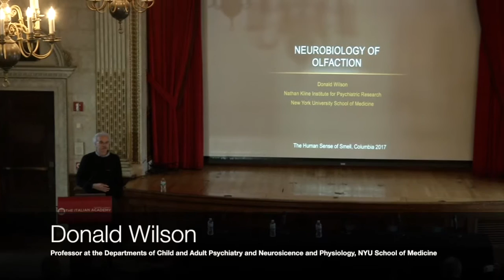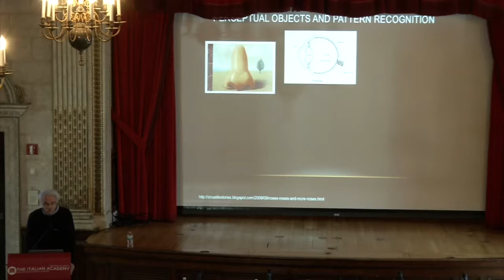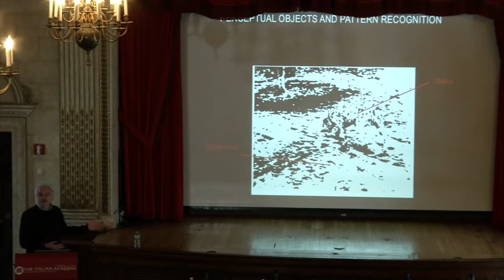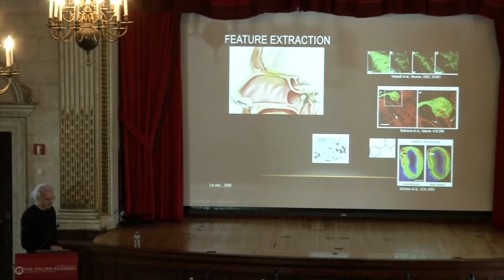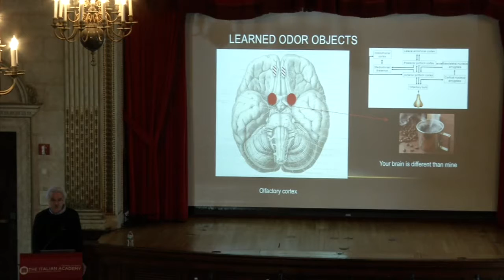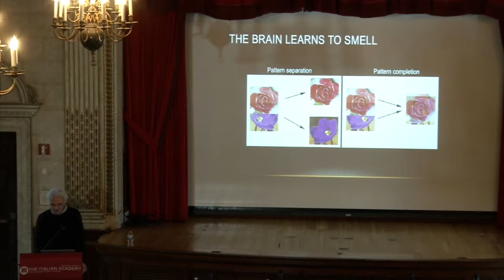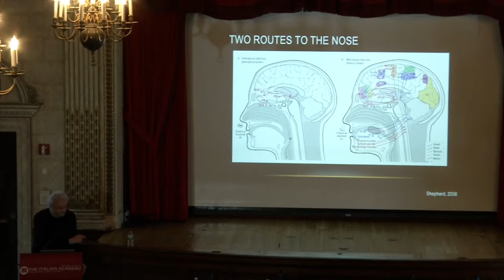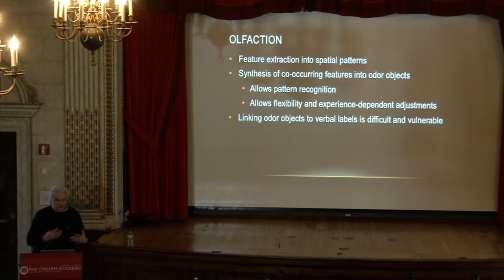The Human Sense of Smell - Donald Wilson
Donald Wilson, Professor at the Departments of Child and Adolescent Psychiatry and Neuroscience and Physiology at the NYU School of Medicine, speaks at The Human Sense of Smell seminar. To explore the human sense of smell in its perceptual, neural, and cultural dimensions, this seminar brings together cross-disciplinary perspectives from neuroscience, philosophy, and perfumery.

The Human Sense of Smell was held on April 13, 2017. This event was co-sponsored by The Italian Academy for Advanced Studies in America and the Presidential Scholars in Society and Neuroscience program as part of the Seminars in Society and Neuroscience series.